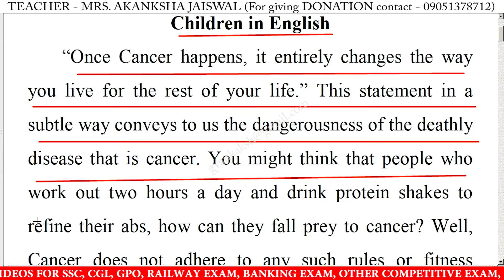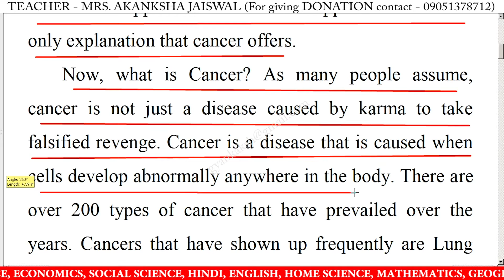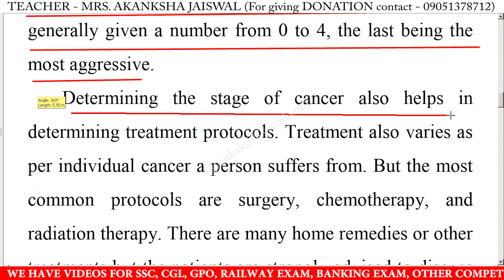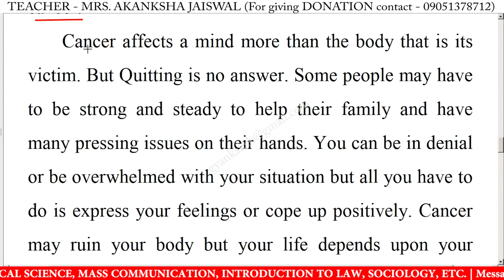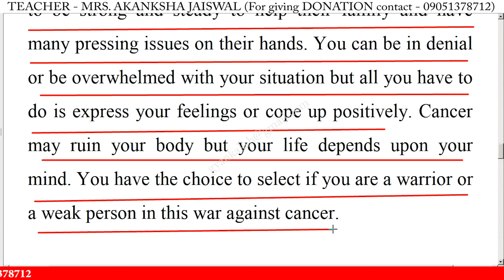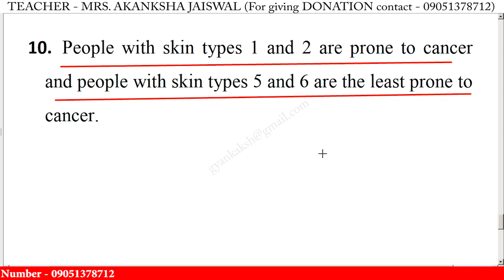Write an essay on Cancer in english | Essay writing on Cancer in english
Write an essay on Cancer in english | Essay writing on Cancer in english | 10 Lines on Cancer in English | Cancer 10 Lines Essay | Cancer Essay Writing | Learn Essay Speech

Cancer easy essay,
write a short paragraph on Cancer,
Cancer essay writing,
write a short essay on Cancer,
how to write essay on Cancer,
short essay on Cancer in english,
Cancer essay in english,
Cancer essay writing in english,
write an essay on Cancer in english,
essay writing on Cancer in english,
write a short essay on Cancer in english